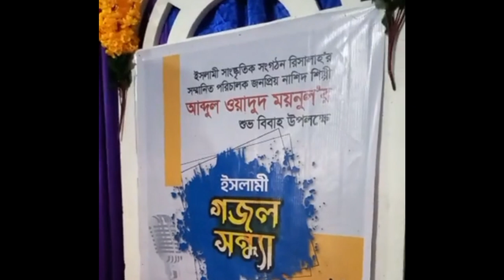Nala-E Qalandar | Mubarak Ho | উর্দূ গজল | Allama Fultali Saheb Qibla | Islamic Song | Mujahid 2023